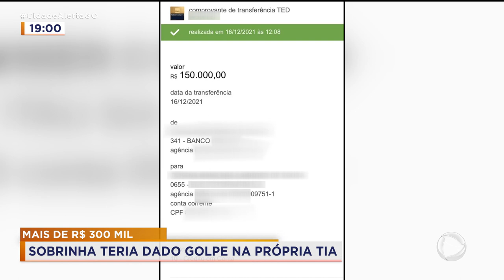MAIS DE R$ 300 MIL: SOBRINHA TERIA DADO GOLPE NA PRÓPRIA TIA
ONTEM NÓS MOSTRAMOS AQUI QUE UMA MULHER TERIA DADO UM PREJUÍZO DE MAIS DE 300 MIL REAIS NA TIA DO MARIDO DELA.